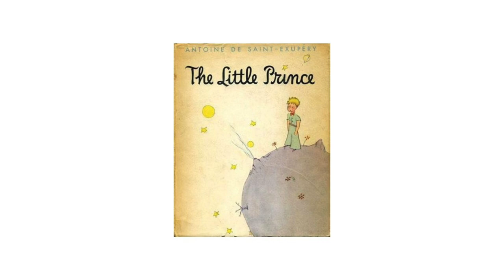El Principito de Antoine de Saint-Exupéry | Librero Personal de Roberto Gómez Junco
El Principito, de Antoine de Saint-Exupéry, novela corta indispensable, con un mensaje sencillo y conmovedor.